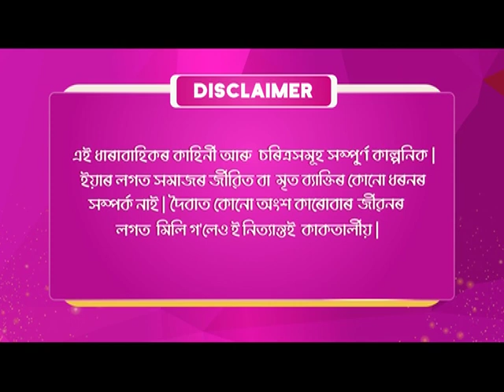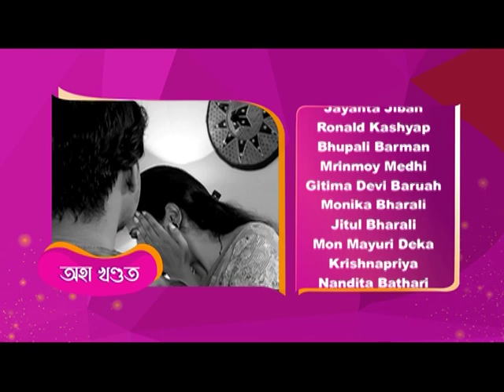Asutiya Xopun || আছুতীয়া সপোন || Episode 42 || Assamese Serial || Jonack TV || 2022